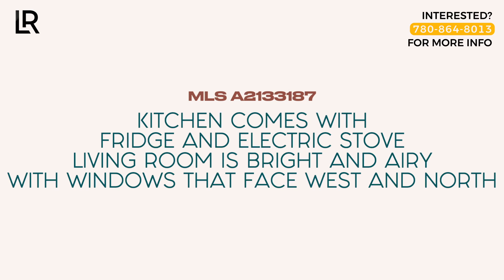🎊SOLD!! Charming 2 Bedroom Home with Spacious Yard and Fresh Updates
Celebrating success! 🎊 Hats off to the seller for the sale of their property in Rycroft! 🎉 Here's to new beginnings! 🔑🏡⁠ Ready to explore real estate options in Rycroft?
Are you looking to buy or sell in the Alberta Peace Region?
Leah Millar Realtor®⁠
💻 PeaceProperty.ca⁠
𝗣𝗿𝗼𝘂𝗱𝗹𝘆 𝗦𝗲𝗿𝘃𝗶𝗻𝗴 𝗚𝗿𝗮𝗻𝗱𝗲 𝗣𝗿𝗮𝗶𝗿𝗶𝗲 & 𝗧𝗵𝗲 𝗣𝗲𝗮𝗰𝗲 𝗥𝗲𝗴𝗶𝗼𝗻⁠
6w